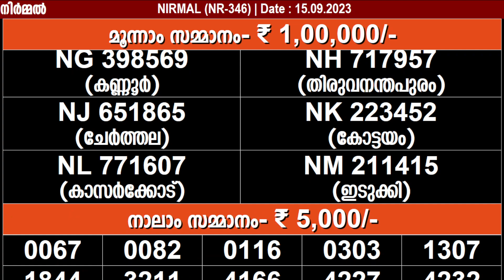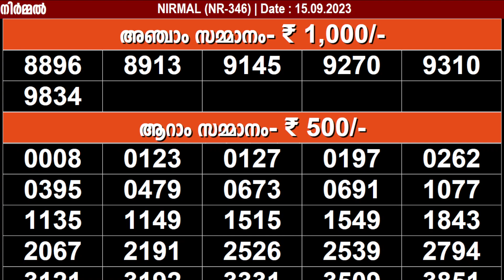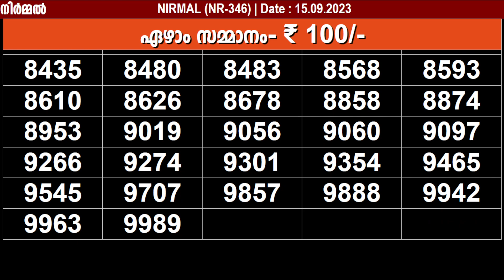KERALA LOTTERY NIRMAL NR-346 | LIVE LOTTERY RESULT TODAY 15/09/2023